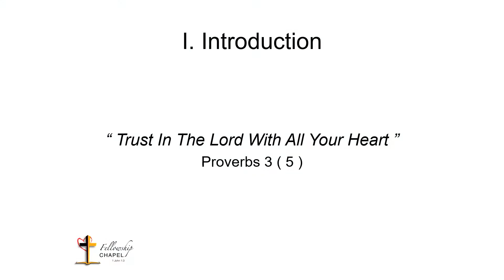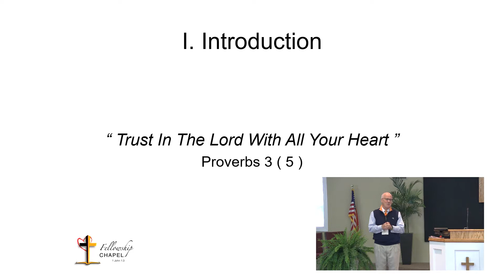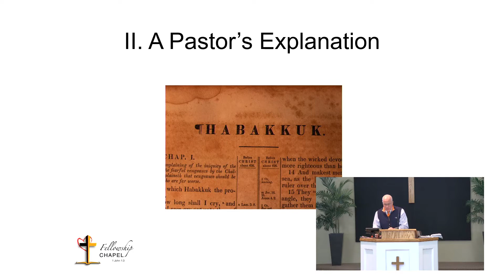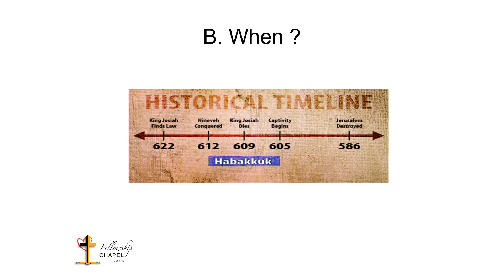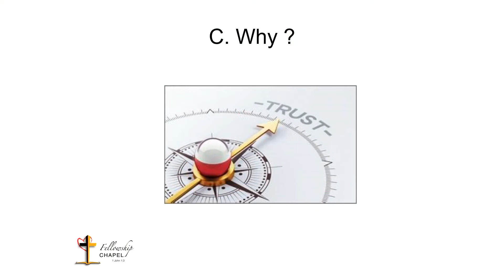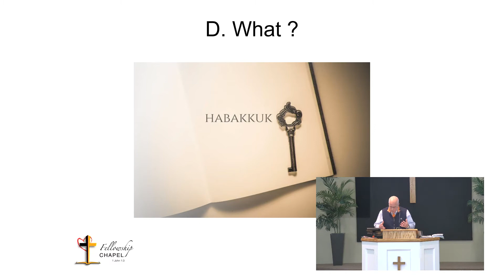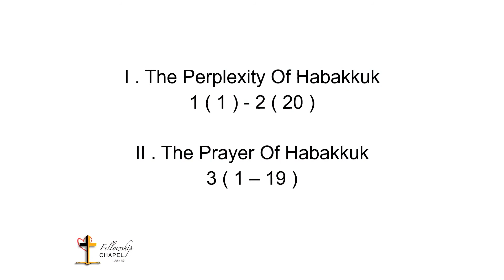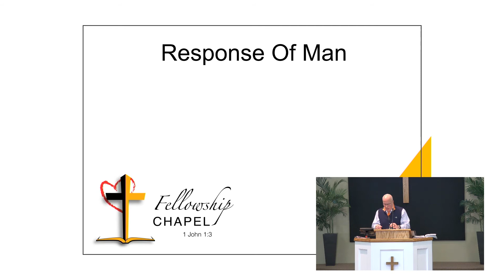Habakkuk: An Overview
Habakkuk 1:1-3:19